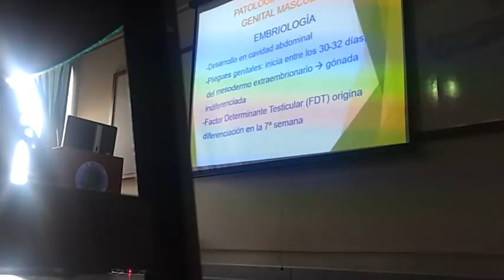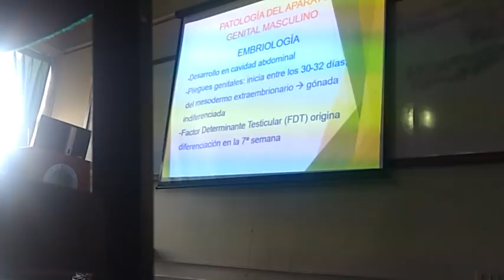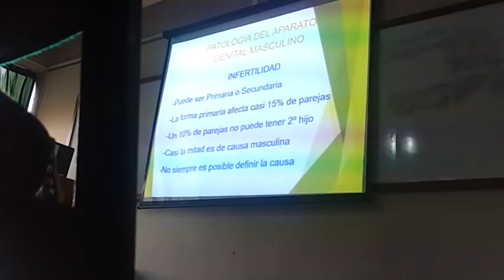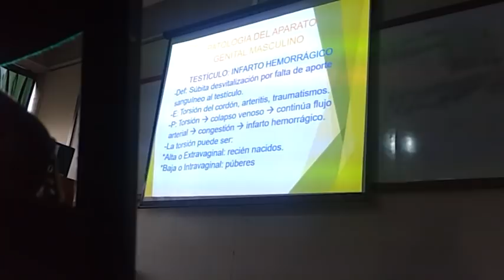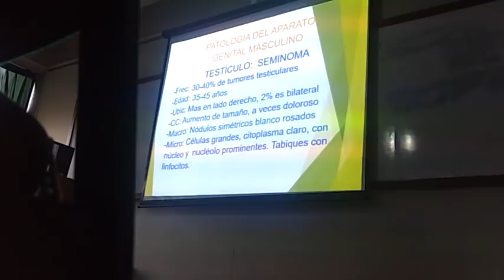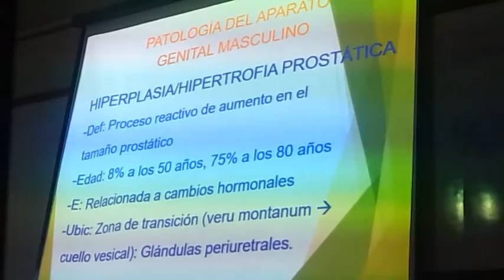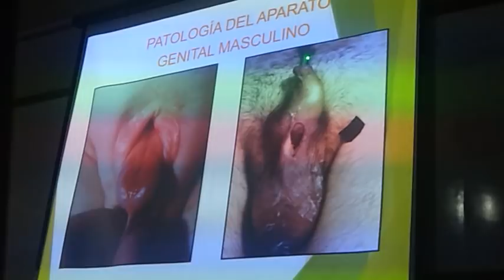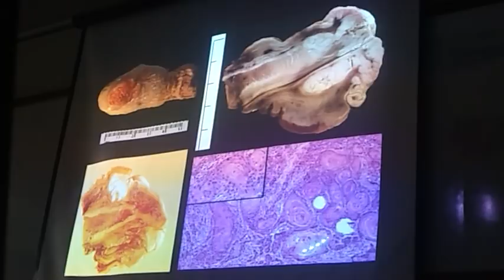7, patología esp, Teo, geni masculino